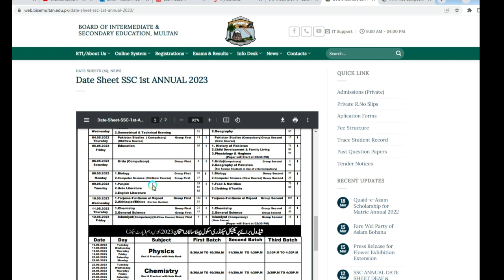Matric Date Sheet 2023, 10th Class Date Sheet 2023, Class 10th Date Sheet 2023, Board Exams 2023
In this video we will discuss about datasheet 2023, Matric Date Sheet 2023, 10th Class Date Sheet 2023, 9th Class Date Sheet 202,  Board Exams 2023

10th Physics guess paper 2023

 • 10th Class Physic...

10th Chemistry guess paper 2023

 • 10th Class Chemis...

10th Biology guess paper 2023

 • 10th Class Biolog...

10th Computer Science guess paper 2023

 • 10th Class Comput...

10th Math's  guess paper 2023

 • 10th Class Maths ...

10th English  guess paper 2023

 • 10th Class Englis...

9th Physics guess paper 2023

 • 9th Class Physics...

9th Chemistry guess paper 2023

 • 9th Class Chemist...

9th Biology guess paper 2023

 • 9th Class Biology...

9th Computer Science guess paper 2023

 • 9th Class Compute...

9th Math’s guess paper 2023

 • 9th Class Maths G...

9th English guess paper 2023

 • 9th Class English...

9th Urdu guess paper 2023

9th Islamiat Compulsory  guess paper 2023

 • 9th Class Islamia...

9th tarjuma tul quran guess paper 2023

 • 9th Class tarjuma...

9th Pak Study guess paper 2023